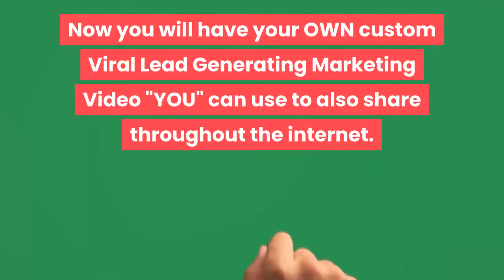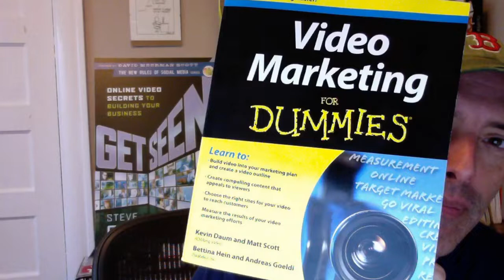😜 Free Lead Generating Video For Your LeadsLeap|👉Get Paid For Watching Sharing YouTube Videos🌶️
To request your FREE YouTube Lead Generating Video for your LeadsLeap or BEST BIZ OFFER - PLUS Get Paid To Share & Watch Videos - No Investment Required - Follow The Instructions Below.

First join our Team Build Facebook Group and when asked say HarveySilverFox invited you.

To join the "Really Simple System" for FREE - this program allows you to make money sharing videos on Facebook & throughout the Internet PLUS generate leads for your best biz offer. If you do not join "Really Simple System" for FREE Sponsor's link will stay in YOUR YouTube Lead Generating Video when it goes viral!

To join the "Ads Earn Bitcoin" for FREE - this program allows you to make money watching videos PLUS generate leads for your best biz offer. If you do not join "Ads Earn Bitcoin” for FREE Sponsor's link will stay in YOUR YouTube Lead Generating Video when it goes viral!

To join "Send Shark" “NowLifeStyle” AutoResponder System for FREE! This email marketing system allows you to harvest the leads generated by YOUR Viral Marketing System to do with as you wish. If you do not join "Send Shark” for FREE Sponsor's link will stay in YOUR YouTube Lead Generating Video when it goes viral!

To join "Infinity Traffic Boost” for FREE. This program allows you to generate leads for any money making opportunity you are working. If you do not join "Infinity Traffic Boost” for FREE your Sponsor's link will stay in YOUR YouTube Lead Generating Video when it goes viral!

For FREE advertising locations for your YouTube Lead Generating Video. When you find your referral link... post it in a comment in the Team Build Facebook Group then we will replace your sponsor’s "Silver Fox JV Member" with your referral link. If you do not join "Silver Fox JV Member” for FREE Sponsor's link will stay in YOUR YouTube Lead Generating Video when it goes viral!

For a FREE Video Production Software Trial that was used to produce this video. If you do not join "Vidnami"” for your Sponsor's link will stay in YOUR YouTube Lead Generating Video when it goes viral!

to watch the HarveySilverFox JV Membership Viral YouTube Lead Generating Training Video.
I want to give special thanks to Healthier. Wealthier. Happier. for releasing How to use Leadsleap Advertising
LeadsLeap Review: How To Maximize Your Profits Using Leadsleap
Leadsleap Earnings Withdrawal and PPC Plan
Arnold Schwarzenegger This Speech Broke The Internet AND Most Inspiring Speech- It Changed My Life.
Make Money with Leads Leap
How To Get MyEcon Sign Ups For FREE
Plan for Withdrawing $10 a day from Leadsleap
LeadsLeap Review 4.0 Alpha (2020) - Review + WalkThrough - ZERO Investment Needed
LeadsLeap Review How I got Opt ins Within 1 hour of joining.
How To Make Money Online With NO MONEY OUT OF POCKET!
PPC Earnings From Leadsleap.

How to use Leadsleap Advertising